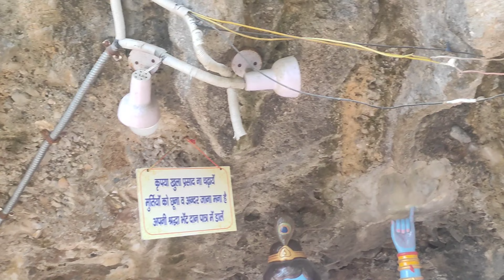Tapkeshwar Mahadev temple in dehradun Har Har Mahadev 🙏🙏🔱🔱🙏🙏devbhoomi